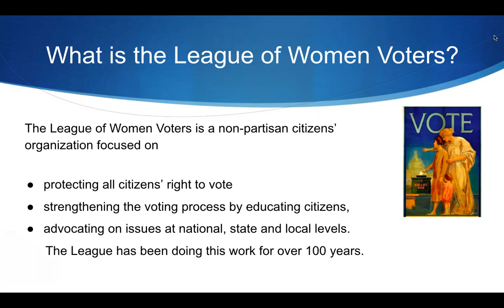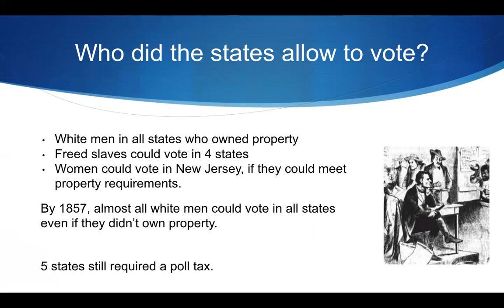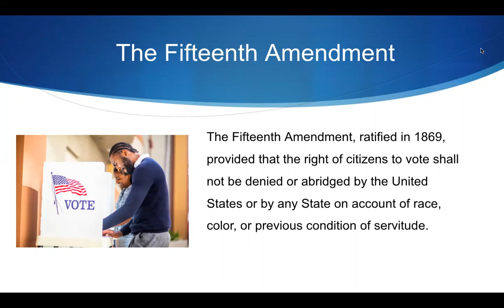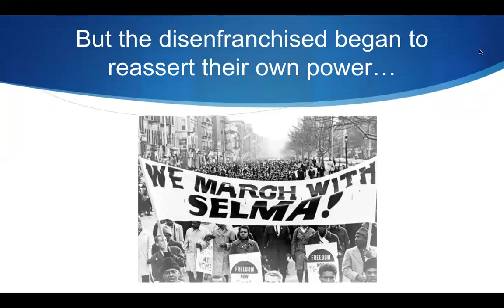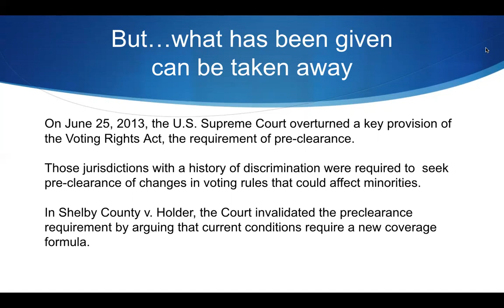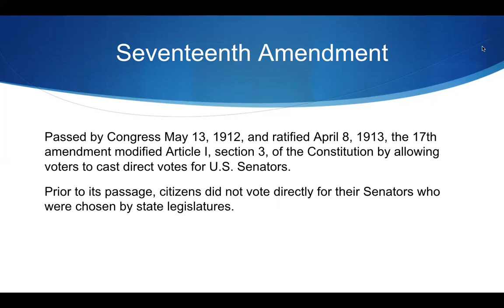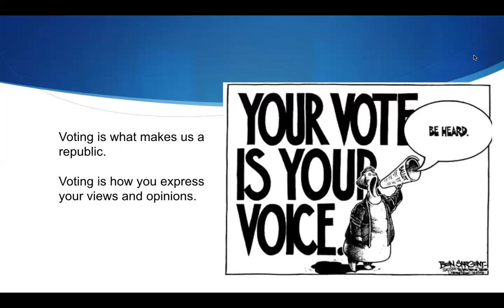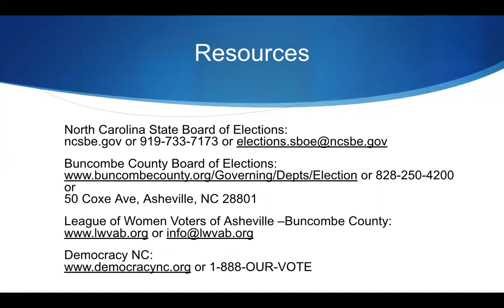12 13 21 LWV History of Voting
Learn about the history of voting in the United States, including activism, exclusion, and constitutional amendments.